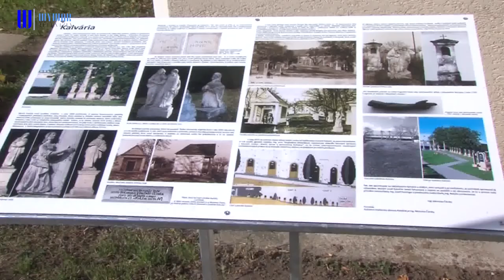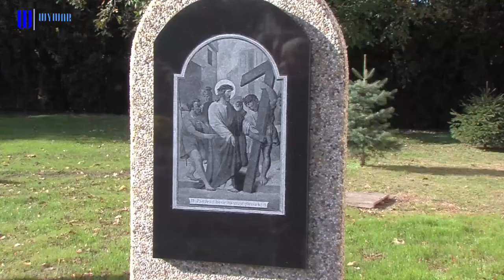Prítomnosť zrodená v minulosti